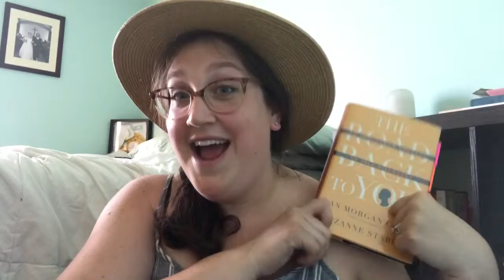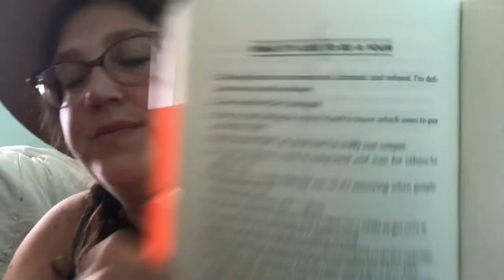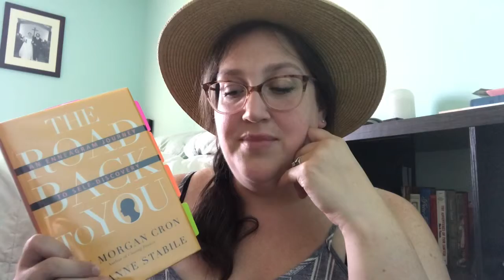Not A Review Book Review: The Road Back to You